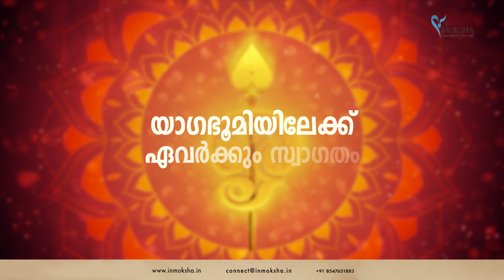ഒരു യുഗപ്പിറവിക്കായി കാർത്തികേയ മഹായാഗം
Thanks and regards
Team Moksha